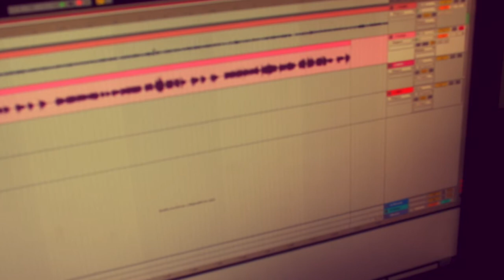SOY - Andrey Rodriguez ft. Kathe B, Jairo Carvajal